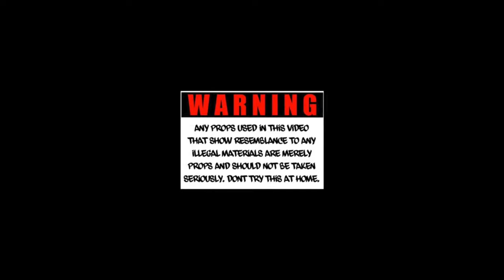45 Moknut x Ballyfest - Don't Get Us Started [Prod By LFieldz] (Official Video) Shot